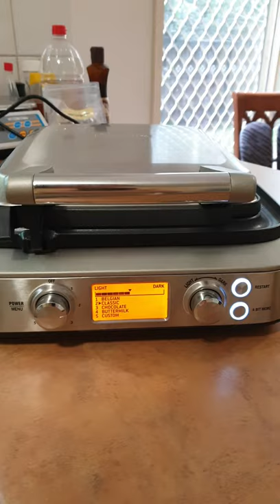putting KRISPY KREME DOUGHNUTS in the waffle maker